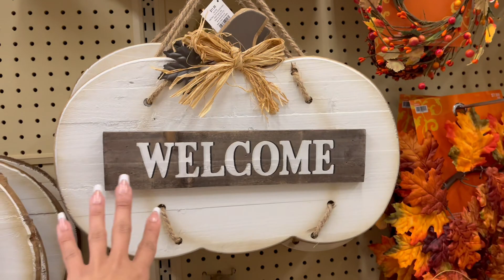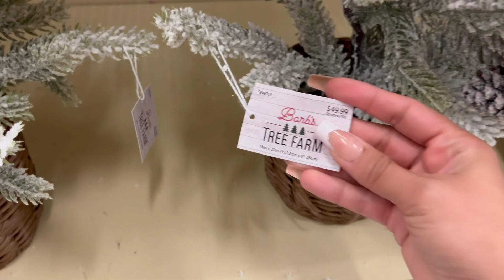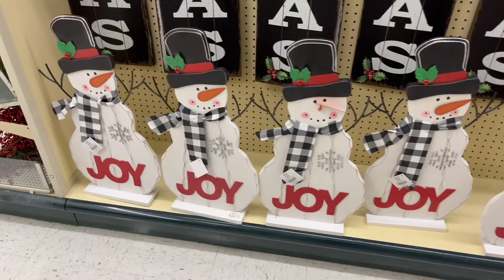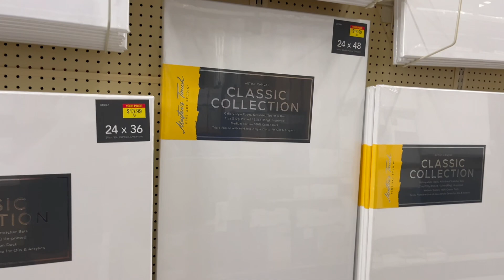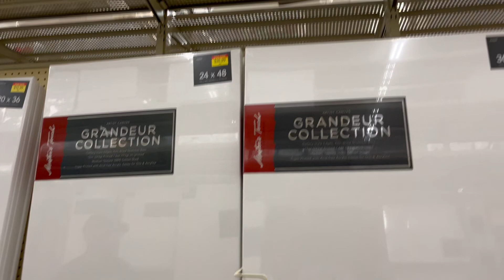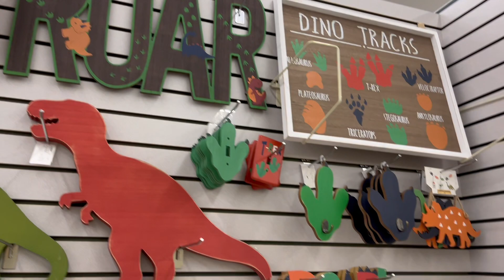Shopping at Hobby Lobby (New Christmas Decor) Decluttering & Organizing my Closet | All About Emily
Timestamp🕓
Hobby Lobby 4:08

Hey Besties 🤍 I had to fix all my purses they were driving me crazy 🤪 But I’m still not done!! I’m still thinking of moving my bags to my beauty room 🤔 idk yet!!! But before I went shopping I had to go eat with the family 🥘🌮🥙🍔 I can’t believe Hobby Lobby had so much Christmas decor already out . It was so many isles beautiful decor I wanted to take most home lol 🤗✨ Well I hope you guys been enjoying my videos 🌸

~Hastags~